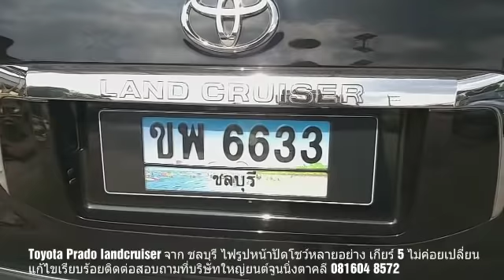Toyota พราโด้แลนด์ครุยเซอร์ เข้าร่วมโครงการเพื่อสิ่งแวดล้อม